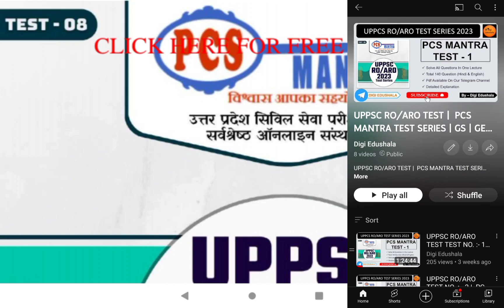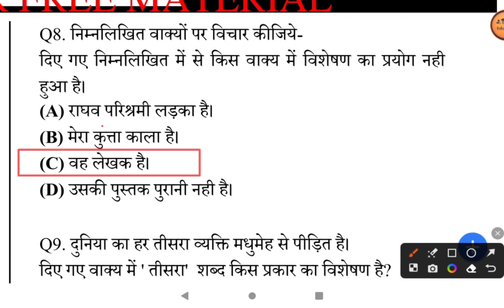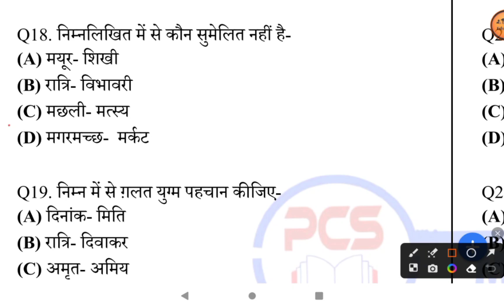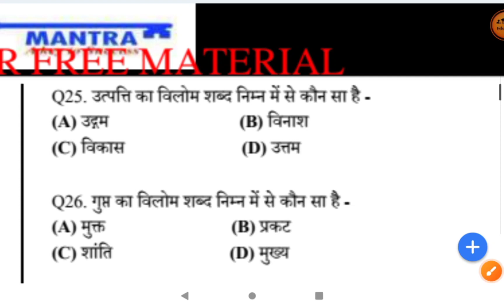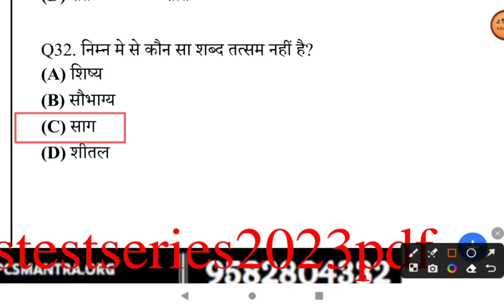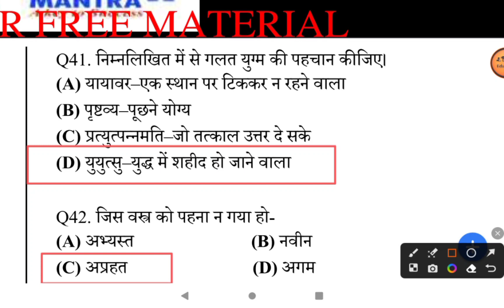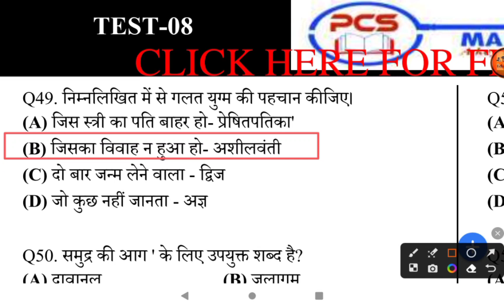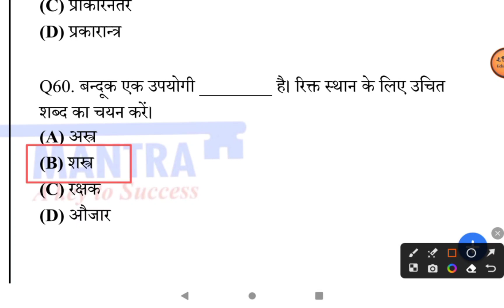UPPSC RO/ARO TEST TEST NO. :- 8 | PCS MANTRA TEST SERIES |#2023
UPPSC RO/ARO TEST SERIES 2023 (PSC MANTRA) (Review Officer & Assistant Review Officer)

for free pdf and books join our telegram channel :-

-:  In this channel , we will do our studies in a short time with a holistic approach through a complete strategy..
I hope all of you will give a big shape to this small campaign of ours, please join us and promote our channel..

--Thank you all for joining our channel..
keep smiling and watching Digi Edushala Channel..

     (सपनो के पंख)
By- DIGI EDUSHALA.

related-
ro aro 2023 notification
ro aro
ro aro ki tyari kaise kre
ro aro strategy
o level ro aro